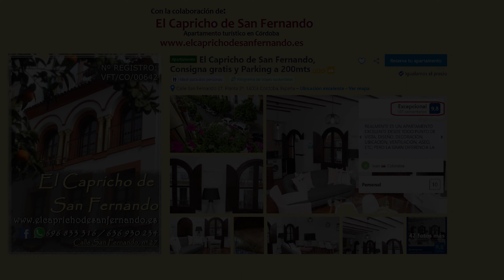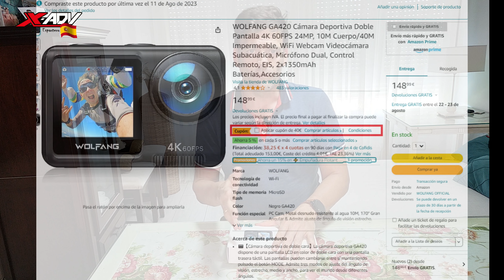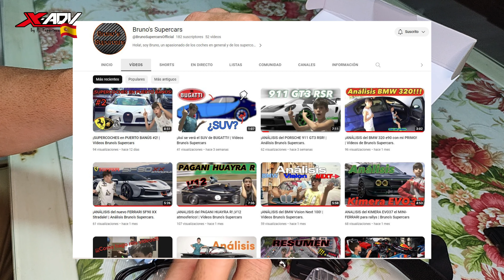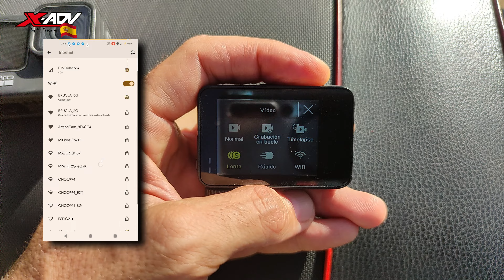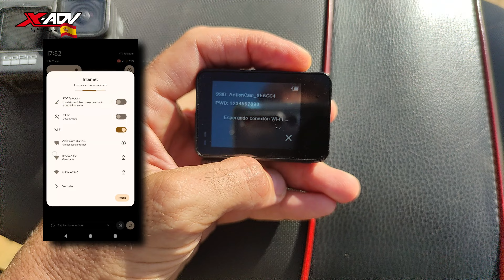Análisis a fondo de WOLFANG GA420 (vs Gopro Hero 9 black)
ANTES DE NADA LEE ESTO:
Mi hijo, es un apasionado del motor en general y de los supercoches en general, ha creado un canal donde analiza coches (desde su perspectiva de niño) de todo tipo. Le alegraría y animaría mucho  a seguir haciendo vídeos, ver crecer su canal. ¡¡GRACIAAAS!!:

Para poder grabar con más detalle los vídeos donde hay difícil acceso, he decidido comprar una action cam para poder usarla con un arnés al cuerpo o a la cabeza.

En principio, no voy a necesitar la calidad de una GoPro o Insta360, por lo que tras mucho buscar, me he decidido por la Wolfang Ga420. Por 110€, obtienes una cámara sumergible sin carcasa, con muchos accesorios, buena calidad de construcción, táctil y con doble pantalla. Además, te permite grabar hasta en 4K 60fps (interpolada, en 30fps, sí que es una resolución real).

Os leo en los comentarios!. Pronto, nuevos tutoriales
00:00 INICIO
01:27 UNBOXING DE LA CÁMARA
13:16 PRUEBAS DEL MICRO EXTERNO
14:03 NAVEGACIÓN POR MENÚS
23:30 PRUEBAS DE GRABACIÓN